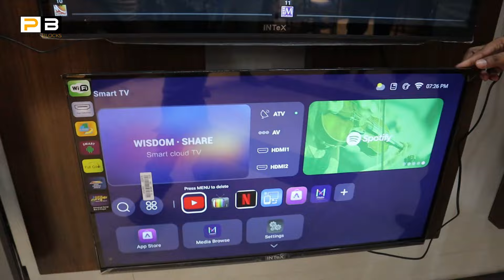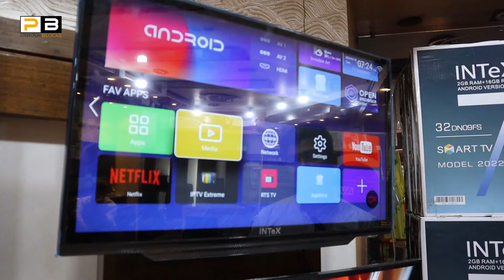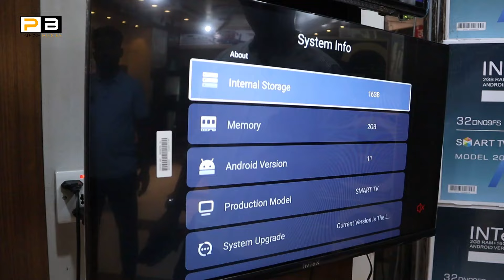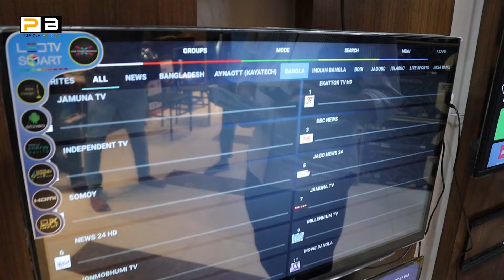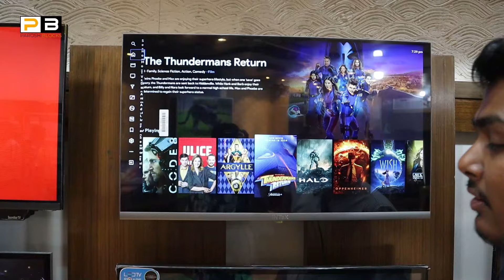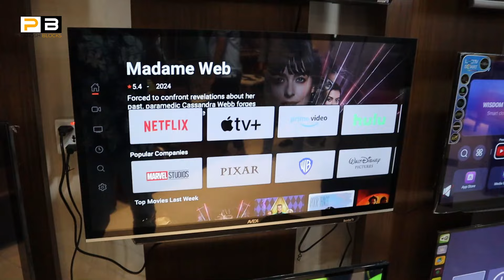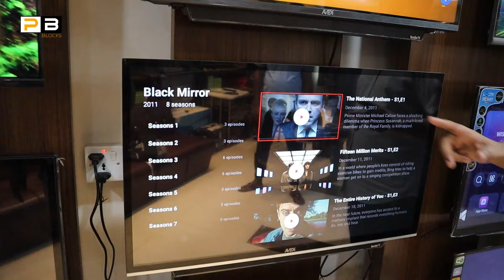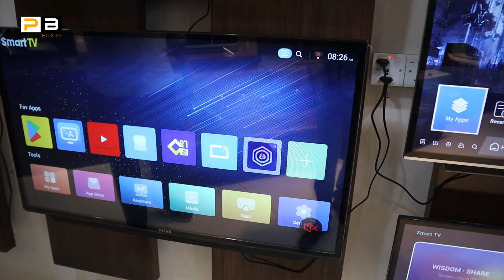ঈদে🔥বড় স্মার্ট টিভি মাত্র ১২,৫০০ টাকায়। আজীবন ডিশ, Netflix ফ্রী | Intex Smart TV Price in bd 2024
Address: Prothom Shop
Shop No # 3/7, Kakrail kornofuli Garden City Market, Dhaka

আপনার ব্যবসা প্রতিষ্ঠানের ভিডিও করতে যোগাযোগ করুনঃ 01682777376